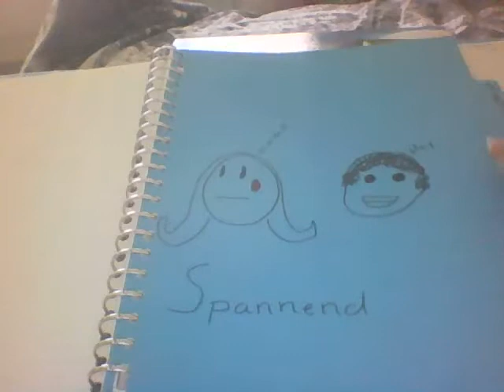verhalen map ontmoeting deel 1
verhaal van genre ontmoeting (mee lezen):

Laura ging naar een winkel in haar buurt. Het is zelfs haar favoriete winkel. Daar is veel lekkere broodjes te koop die je gelijk kan eten. Laura kocht een broodje gezond, broodje mozzarella en een broodje kroket. Toen kwam er een man en kocht dezelfde dingen als Laura. Al snel werd ze buiten aangevallen door Mads en Hugo. De man in de winkel zag dat en kwam in actie. Laura zat bang op de grond en keek treurig naar haar vertrapte broodjes. De man hielp Laura overeind en gaf aan haar zijn broodjes. Laura ging hem bedanken en al gauw wilde ze lopen en viel op de grond. De man tilde haar op en ging naar een bankje. Hij ging er naar kijken en merkte dat haar enkel gekneusd is. In die tijd hadden ze zich voor gesteld. Luke bracht Laura naar haar huis. Hij zet haar op de bank. Ze waren zo dichtbij dat Luke Laura ging zoenen. Het was zo romantisch dat ze verder gingen dan dat. Toen ging Luke naar z'n huis. In het huis van Laura, deed ze een dutje. In die tijd kwamen Rochefort en Hugo. Ze gingen het huis in brand steken en Stella vast binden. Toen hun dat deden kwam Luke ineens. Stella werd bang en hield niet vol. Luke ging naar buiten en belde een brandweerwagen en de ambulance. Beide kwamen eraan en Luke had Stella bevrijd. Rochefort baalde enorm van dat helden gedoe. Luke zag hem daar staan met Hugo en belde gelijk de politie. Hij en Rochefort probeerde te vluchten, maar al snel waren ze gepakt. Met Stella kwam alles goed dat Luke haar ging zoenen. En ze leefde nog lang en gelukkig